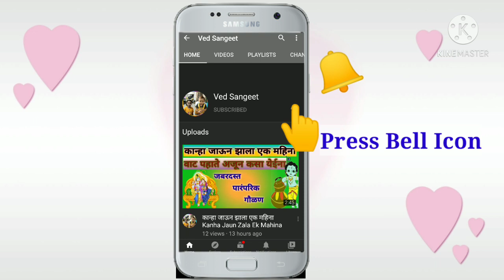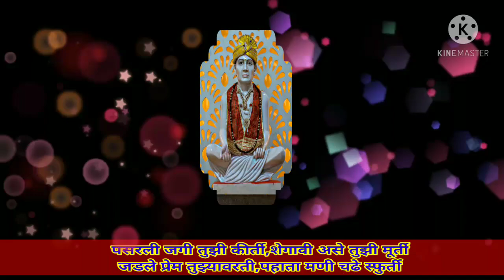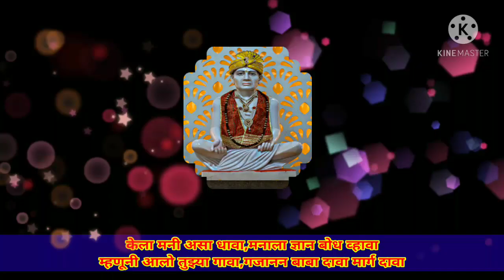गजानन महाराजांचा अभंग | केला मनी असा धावा,Gajanan Maharajancha Abhang, Kela Mani Asa Dhava...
Ved Sangeet